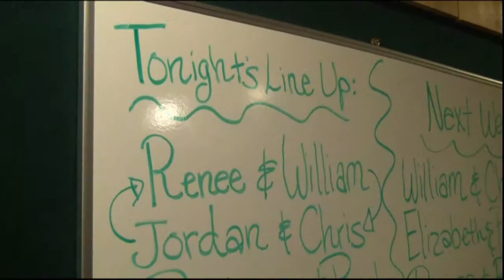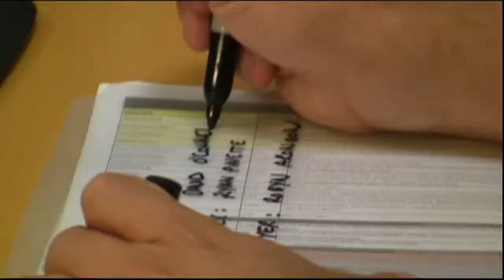Heels in Hollywood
by Janelle Davis